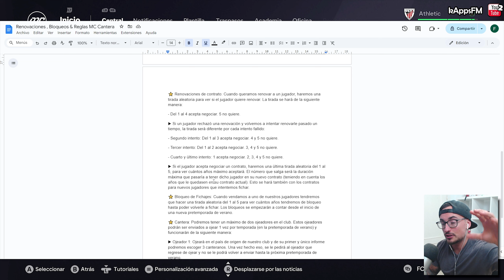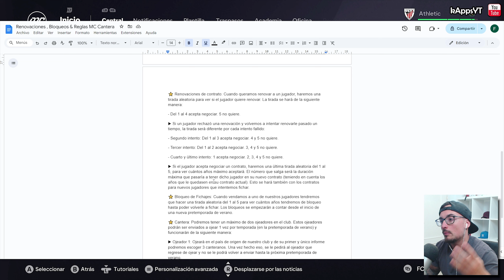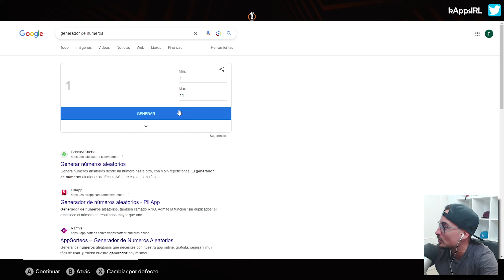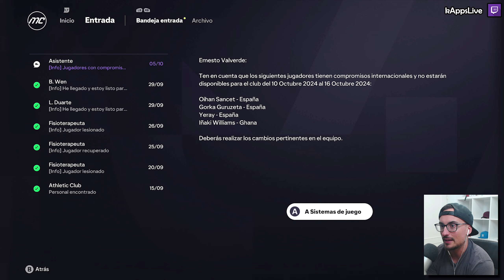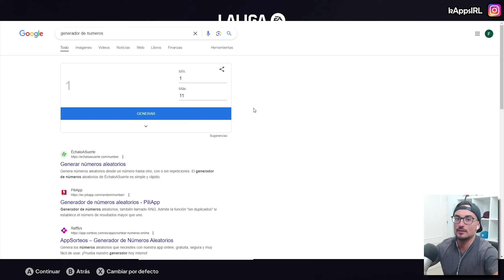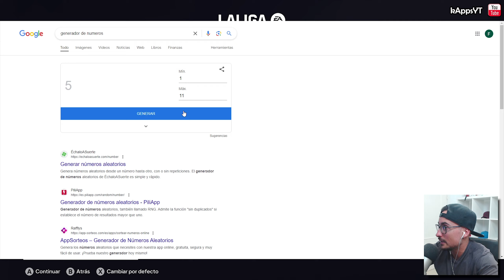Juego de Portero y llegan los Lloros 🥵 #3 FC 25 Modo Carrera Cantera Realista Athletic Bilbao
💜 Ya sabes que puedes ver este contenido en directo e interactuar conmigo al mismo tiempo en la plataforma morada o también verlo al completo (sin editar) cuando quieras.

⭐ No podremos cambiar el Dibujo Táctico ni los Roles que vengan por defecto en el equipo.
⭐ Los jugadores deberán entrenar siempre en equilibrado salvo que queramos cambiarles a otra posición, en ese caso podremos hacerlo y luego tendremos que volver al entreno equilibrado para no potenciar pierna mala, filigranas o rendimiento ofensivo/defensivo.
⭐ Estaremos obligados a contratar un único empleado para el cuerpo técnico que deberá ser de una estrella y diferente al estilo táctico de nuestro equipo. Ya no podremos contratar más empleados para no beneficiar el desarrollo de los jugadores y que vayan tan lento como se pueda progresando.
⭐ Solo podremos fichar canteranos de nuestro club.
⭐ Pagaremos el doble del valor de mercado del jugador que queramos contratar en el momento de negociar su fichaje.
⭐ Renovaciones de contrato: Cuando queramos renovar a un jugador, haremos una tirada aleatoria para ver si el jugador quiere renovar. La tirada se hará de la siguiente manera:
- Del 1 al 4 acepta negociar. 5 no quiere.
▶️ Si un jugador rechazó una renovación y volvemos a intentar renovarle pasado un tiempo, la tirada será diferente por cada intento fallido:
- Segundo intento: Del 1 al 3 acepta negociar. 4 y 5 no quiere.
- Tercer intento: Del 1 al 2 acepta negociar. 3, 4 y 5 no quiere.
- Cuarto y último intento: 1 acepta negociar. 2, 3, 4 y 5 no quiere.
▶️ Si el jugador acepta negociar un contrato, haremos una última tirada aleatoria del 1 al 5, para ver cuántos años máximo aceptará. El número que salga será la duración máxima que pasaría a tener dicho jugador en su nuevo contrato (teniendo en cuenta los años que le quedasen en su contrato actual). Esto se hará también con los contratos para nuevos jugadores que intentemos fichar.
⭐ Bloqueo de Fichajes: Cuando vendamos a uno de nuestros jugadores tendremos que hacer una tirada aleatoria del 1 al 5 para ver cuantos años tendremos de bloqueo hasta poder volverle a fichar. Los bloqueos se empezarán a contar desde el inicio de una nueva pretemporada de verano.
⭐ Cantera: Podremos tener un máximo de dos ojeadores en el club. Estos ojeadores podrán ser enviados a ojear 1 vez por temporada (en la pretemporada de verano) y funcionarán de la siguiente manera:
▶️ Ojeador 1: Ojeará en el país de origen de nuestro club y de su primer y único informe podremos escoger 3 canteranos. Una vez hecho eso, se le pedirá al ojeador que regrese de ojear y no se le podrá volver a enviar hasta la próxima pretemporada de verano.
▶️ Ojeador 2: Ojeará en un país diferente al del origen de nuestro club y de su primer y único informe podremos escoger 1 solo canterano. Una vez hecho eso, se le pedirá al ojeador que regrese de ojear y no se le podrá volver a enviar hasta la próxima pretemporada de verano.

⭐Mi configuración personal en Modo Carrera (lo que enseño en el primer episodio de la serie más esto):
- Diferenciación según el jugador: Activado
- Modo Competición: Activado
- Cámara: EA Sports (Next Gen) ; Altura 20 y Zoom 0
- Manos: Desactivadas
- Rigurosidad del arbitraje: Muy estricto
- Duración de partidos: 4 minutos por parte